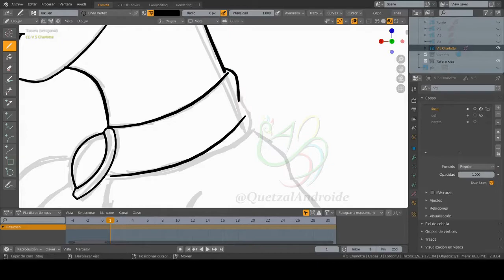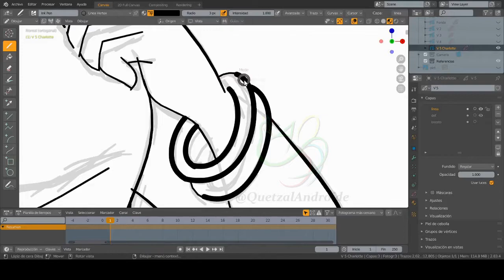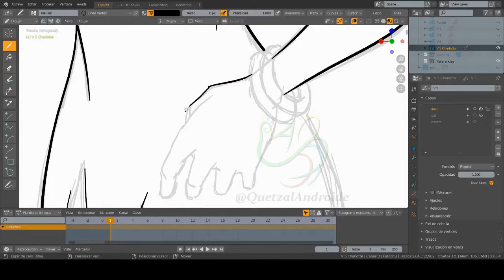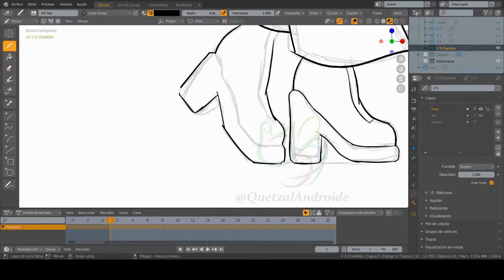Making line art in Blender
Making the line art of a sketch using the grease pencil tool in Blender.